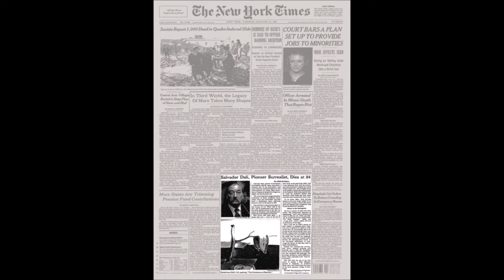NEWSPAPER DEATH ANNOUNCEMENT OF SALVIDOR DALI